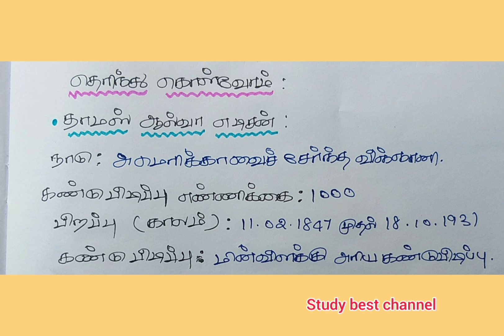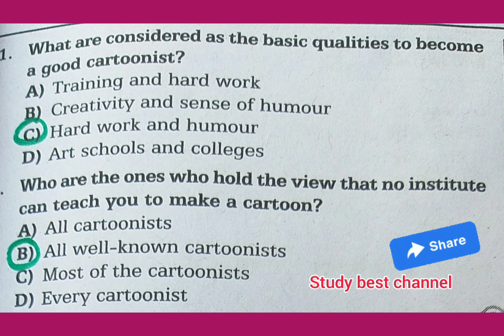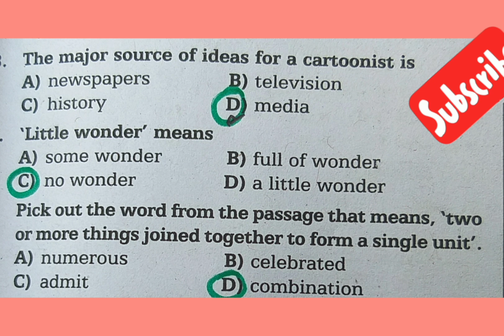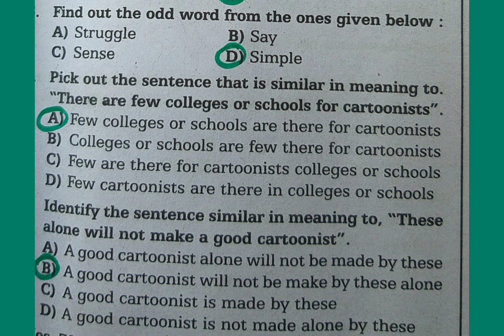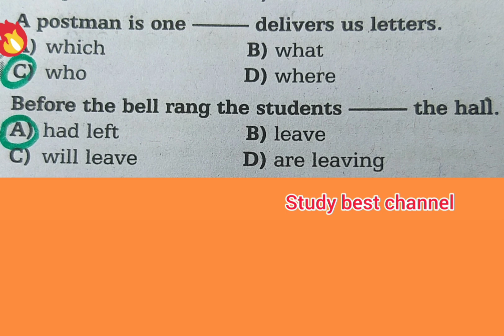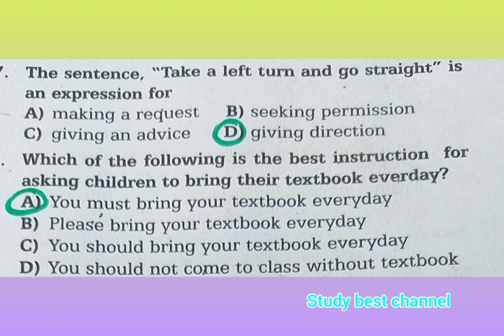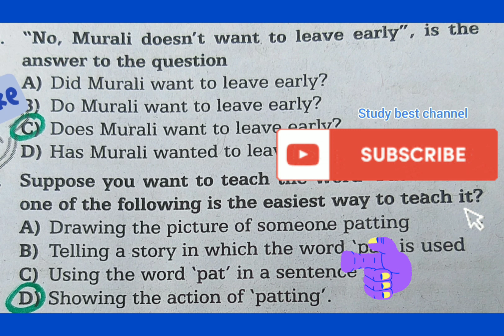TNTET PAPER 1 (PAPER 2) E.V.S மற்றும் ENGLISH Syllabuswise important questions@Study best channel👍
TNTET PAPER1 குழந்தை மேம்பாடு மற்றும் கற்பித்தல்(child development and Pedagogy)syllabuswise important questions